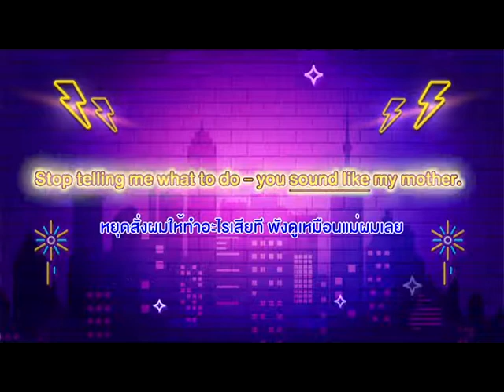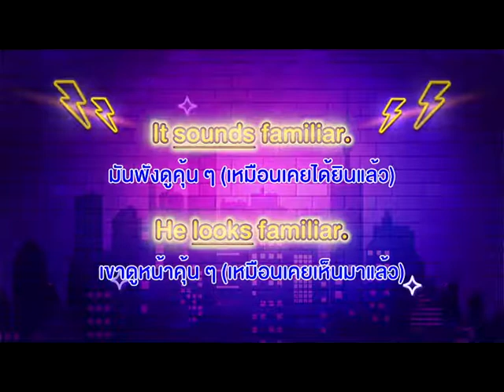◣ETV◢ English Chic & Cool by ครูเควิน ตอนที่ 18 Decided to leave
สอนทักษะการพูดภาษาอังกฤษ English, chic @ cool  by  ครูเควิน